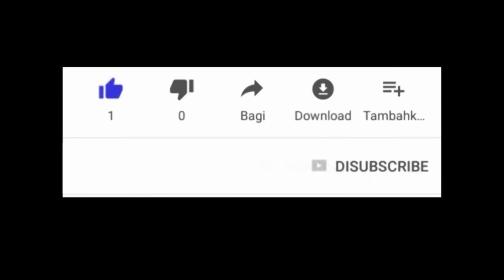Vin konnen remed natirel pou trete maladi zona